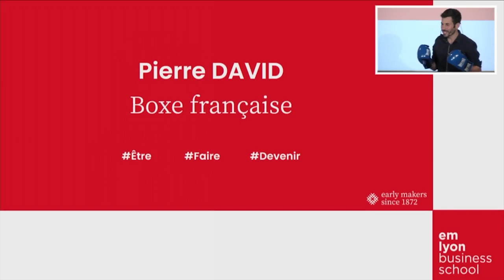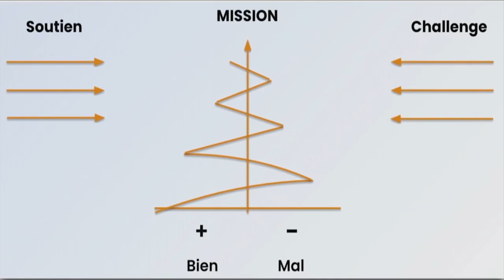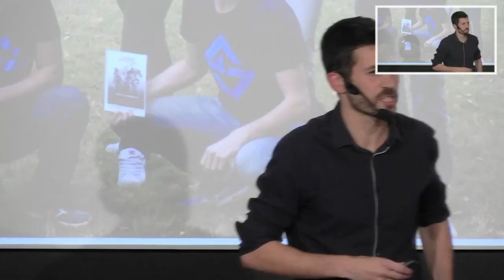Conférence : De moine à coach olympique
Découvrez mon speech lors de la soirée Champion de Sa Vie à l'EM Lyon.

Pierre